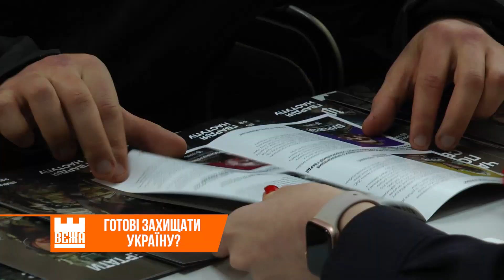На Прикарпатті триває набір у "Гвардію наступу"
Вже майже місяць в Україні триває загальнонаціональна програма рекрутингу у "Гвардію наступу". Патріотично налаштованих добровольців, готових зі зброєю в руках захищати державу,  запрошують до  8-ми  штурмових бригад Міністерства внутрішніх справ.

Ольга Смага, Андрій Буцяк, Новини на "Вежі".